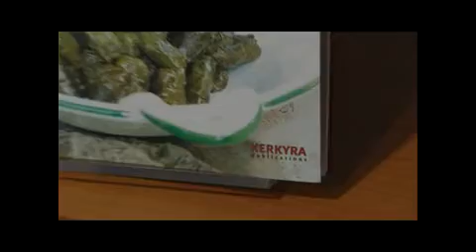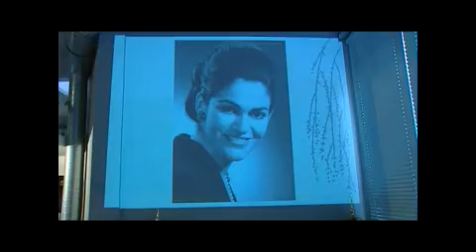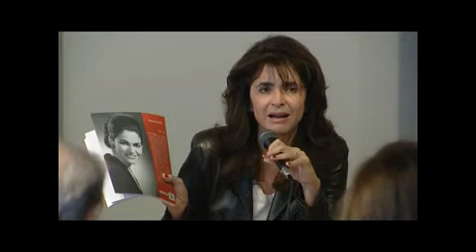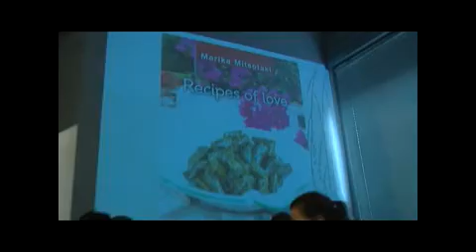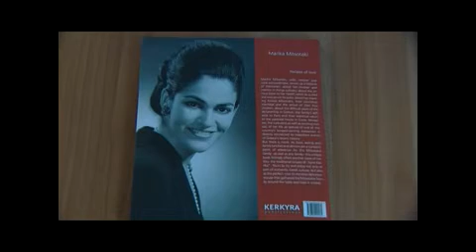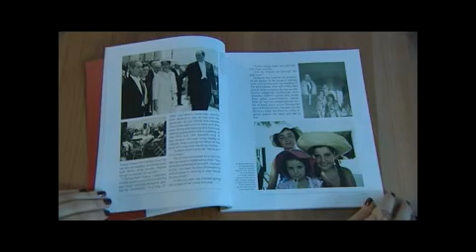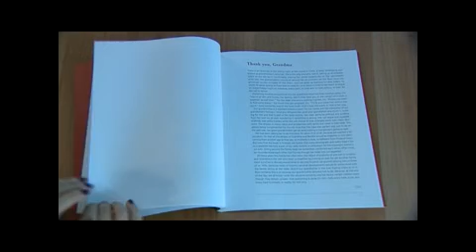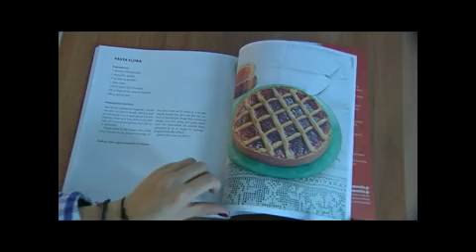MARIKA MITSOTAKI_RECIPES OF LOVE_3-12-2012_KERKYRA PUBLICATIONS_ECOZONE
Recipes of Love, a book by Marika Mitsotaki (published in English by Kerkyra Publications SA) giving an overview of both Greek political history and of Greek cooking, was presented by Alexandra Mitsotaki-Gourdain, Alexandra C. Vovolini and Antonis D. Papagiannidis at Ecozone of Economia Group-Kerkyra Publications SA.

A way of showing to an international audience the workings of Greek political life, but also the closeness of Greek family life, this is a book of affection and of courage by the late wife of ex-Prime Minister Constantine Mitsotakis who attended along with his children Dora Bakoyanni, Katerina Mitsotaki and Kyriakos Mitsotakis.